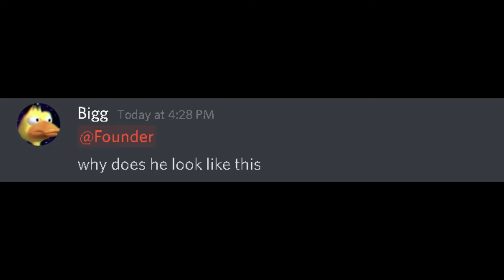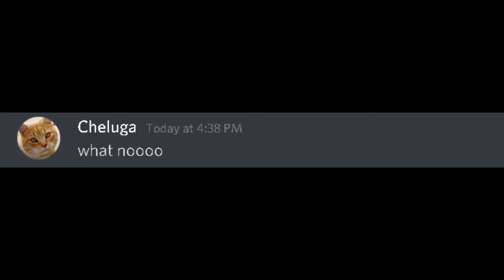When There is An Annoying Person Online